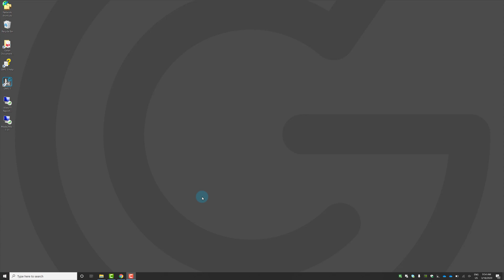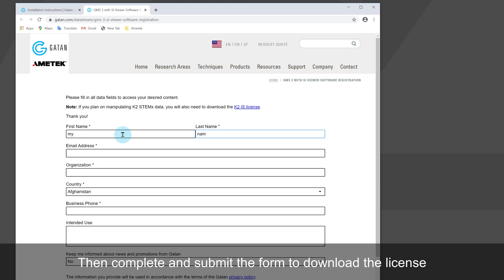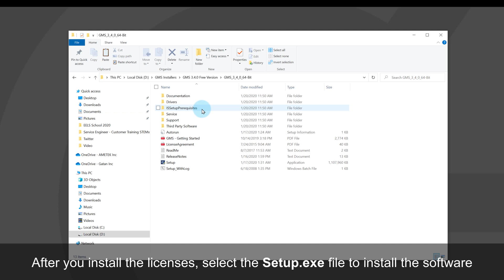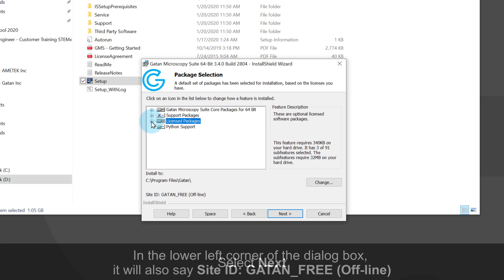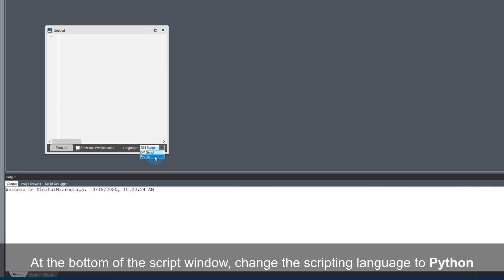GMS 3 Setup and First Python Script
This tutorial walks through the installation of Gatan Microscopy Suite software and set up to enable Python scripting.